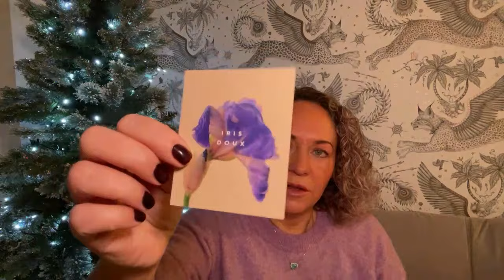Sniffing New Fragrances - PDM Althair, Penhaligons, Puente, Amouage…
0:00 intro
2:12 scent of the day Les Abstraits Belle Ame and Juliet Rose Perfumes I Dreamed Of a Rose.
10:50 Penhaligons Kiss of Bliss
16:42 Liquid Love Penhaligons
20:38 Vra Vra Vroom Penhaligons
25:30 Parfums De Marly Althair
31:17 Starlight Xejoff
38:55 Viole Nere Meo Fushchini
44:00 Olfactive O Citrusy
44:40 Olfactive O Amber
46:44 Amouage Interlude Woman
56:05 Pitching Woo One Way Bridge Fragrances
59:47 Amore One Way Bridge
1:02:35 Amouage Fate
1:07:55 Puente Fragrances
1:09:01 Eau De Fougere
1:10:35 Vespertine
1:15:35 Medusa
1:18:10 Iris Doux

About me - I'm Claire and I'm in my early 40s, I live in the UK.  My taste in perfumes is usually quite sweet but not too sweet, I love white florals but not tuberose.  I like gourmands as long as they smell like perfumes still, I require my perfumes to change a little bit as I wear them ie not linear.  I don't enjoy oud, leather, cumin, saffron or strong patchouli however there can be occasions where I do like perfumes with these notes if they are not too dominant.  I enjoy most florals as long as they are backed up with something sweet or perhaps resins / incence.  I tend to not enjoy anything very soapy.  I also don't really enjoy very green fragrances.  I am extremely averse to overdoses of ambroxan and iso E super (timbersilk or similar) just because I find it annoying!  I have no problem with synthetics in perfumery but I do enjoy perfumes that at have some notes that at least smell like they could be from nature.  My favourite type of perfumery in indie and I love Francesca Bianchi, Teone Reinthal, 4160 Tuesdays, Zoologist and Papillon Artisan Perfumes.

Adverts - I know they are annoying but they earn me a few pennies from the Adsense which I put back into buying perfumes to talk about on this channel.  If I put my time into a minimum wage extra job instead of YouTube I'd earn a lot more.